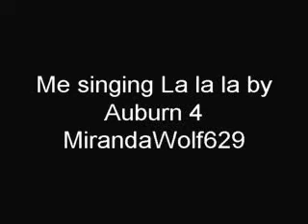Me singing La la la by Auburn 4 MirandaWolf629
hope you enjoy! i love this song!